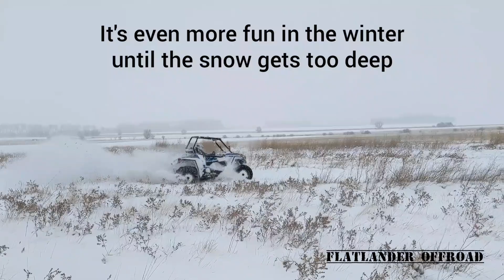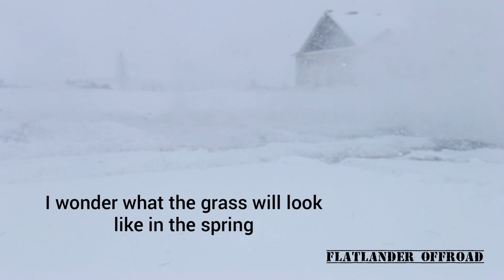Tearing up the yard through the snow in the RZR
This is the condensed version of my previous video. It cuts out most of the talk about the Ranger just to focus more on the RZR. Educational video on Polaris RZR 900 S.

Filmed and edited on my Google Pixel 3. My most challenging edit to date.